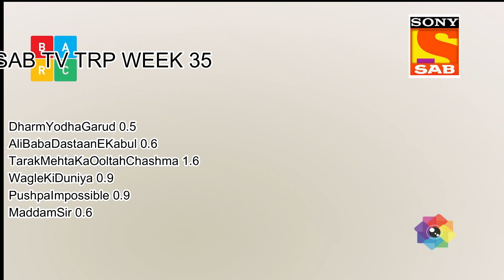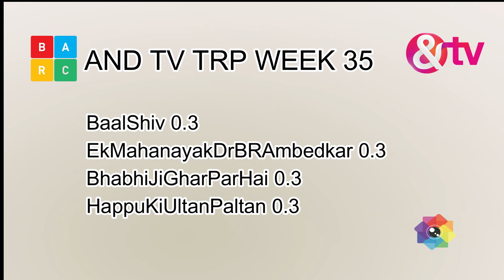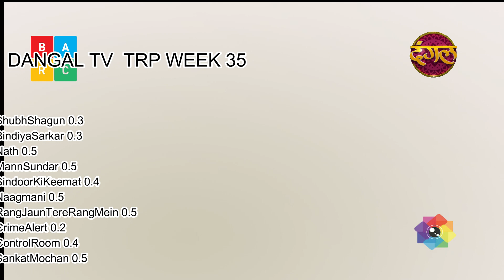Week 35 ALL TV SHOWS TRP of STAR Plus, SAB TV, Colors TV, Zee TV, Sony TV, STAR Bharat, &TV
2022 full trp
All shows trp 2022
All indian shows trp week  barc / tam
Top  trp shows week 35 2022
IndiasGotTalent 1.8
Naagin 1.7
PandyaStore 1.7
Hunarbaaz 1.5
TheKapilSharmaShow 1.5
TMKOC 1.5
ChotiSarrdaarni 1.5
SirfTum 1.4
Meet 1.4
SasuralSimarKa2 1.3
Maddam Sir
Mere Sai
Punyashlok Ahilyabai
Vighnaharta Ganesh

Crime Patrol
Udaariyaan
Sasural simar ka 2
Choti Sarrdaarni
Shakti
Barrister Babu
Namak Issk Ka
Pinjara
Molkki
Bawara Dil
Kumkum Bhagya
Kundali Bhagya
Kyun Rishton Mein Katti Batti
Qurbaan Hua
Brahmarakshas2
Radha Krishn
Savdhaan India
Aur Bhai Kya Chal Raha Hai
Yeshu
Laal Ishq
Anupama trp

Happysode4u  Sabse Tezz 2022 latest